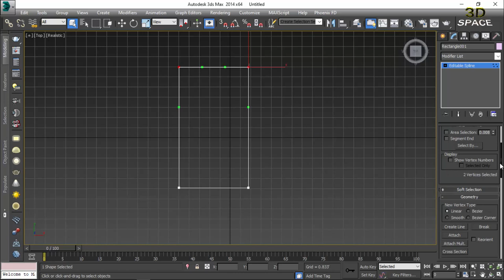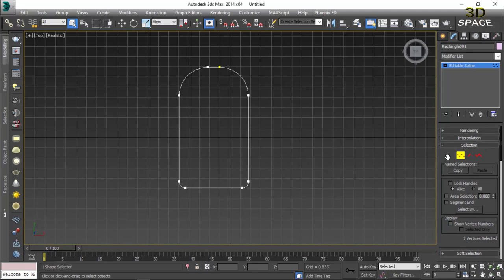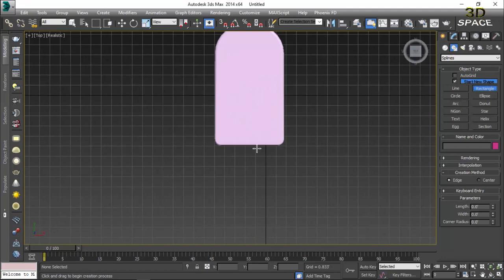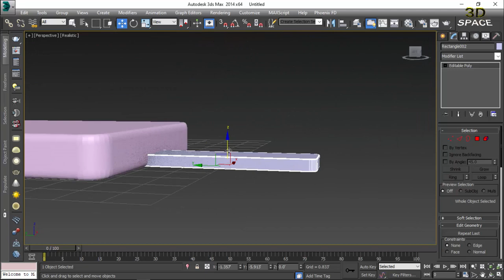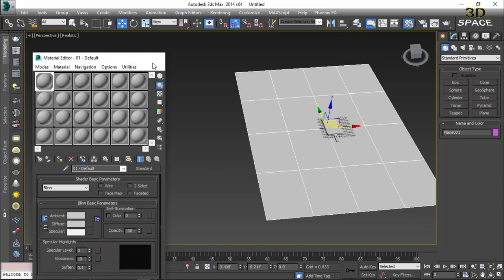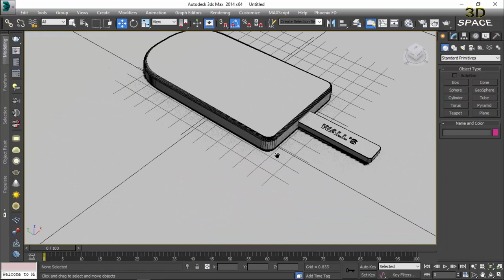model ice cream in 3ds max , Lecture-19 [Urdu/Hindi]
3dspace goal is to provide you guide to 3ds max modelling and vray visualization from zero to advance level , step by step in sequence so you can follow up the tutorials and come up with your own creative skills .

share it with others who are willing to get skills.